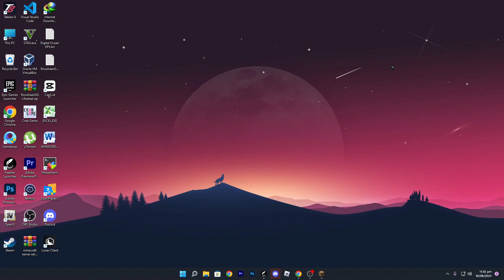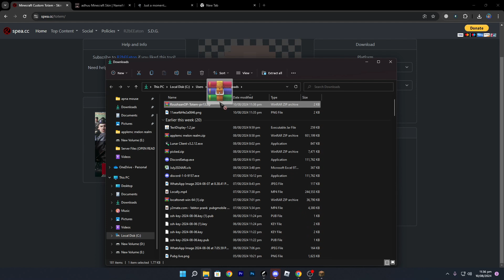HOW TO MAKE CUSTOM SKIN OF TOTEM OF UNDYING IN MINECRAFT JAVA/PE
Gaming Channel: ‪‪@RoushaanOP
Vlog Channel:   ‪‪@roushaanansarivlogs

Tags (ignore)